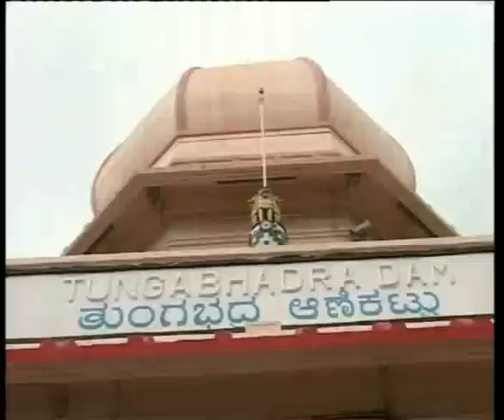నిండుకుండ తుంగభద్ర డాం కి జలకళ || KARNATAKA TUNGABHADRA DAM WATER PROJECT FULL OF WATER RELEASE